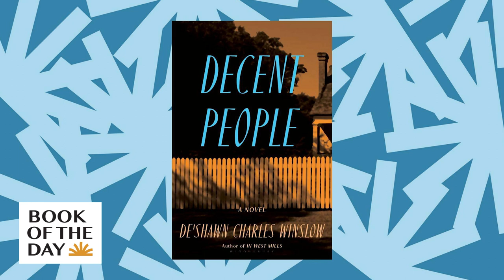De'Shawn Charles Winslow sets a murder mystery in the segregated South | Book of the Day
In a small North Carolina town in 1976, three siblings are shot to death. That's the mystery at the center of De'Shawn Charles Winslow's new book, Decent People – and it's one the segregated town's white police officers aren't paying much attention to. In today's episode, Winslow tells NPR's Scott Simon about the heroine who takes it upon herself to solve the case, and why - the author feels a need to paint a nuanced portrait of even the antagonists in his books.